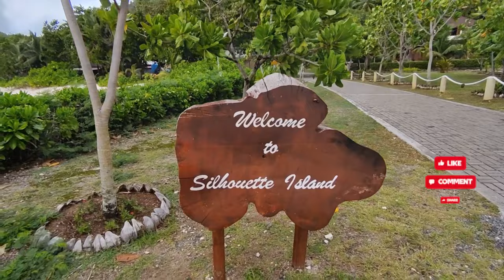Роскошь и Релаксация в Раю: Откройте мир красоты на Hilton Seychelles Labriz Resort & Spa 5*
Подберем лучший тур в Hilton Seychelles Labriz Resort & Spa 5* согласно вашим пожеланиям!

Александра

Hilton Seychelles Labriz Resort & Spa – это роскошный пятизвездочный отель, расположенный на острове Пиратов, который является идеальным местом для отдыха и наслаждения безмятежностью Сейшельских островов. Этот уникальный курорт предлагает своим гостям непревзойденное качество обслуживания, широкий спектр услуг и возможность насладиться красотой окружающей природы.

Остров Пиратов известен своим чарующим ландшафтом, кристально чистыми водами и множеством развлечений для гостей отеля. Здесь вы сможете насладиться роскошными пляжами, живописными горами, тропическими лесами и прозрачными лагунами. Каждый уголок острова наполнен атмосферой приключений и романтики, что делает его идеальным местом для медового месяца или романтического путешествия.

Hilton Seychelles Labriz Resort & Spa предлагает гостям 172 роскошных номера и вилл, выполненных в традиционном сейшельском стиле с использованием натуральных материалов и местных элементов декора. Все номера оборудованы по последнему слову техники, оснащены современными удобствами и имеют великолепный вид на океан или тропический сад.

На территории отеля находится несколько ресторанов и баров, где вы сможете насладиться изысканными блюдами сейшельской и международной кухни, а также большим выбором вин и коктейлей. В ресторанах проводятся тематические вечера и кулинарные шоу, что добавит вашему отдыху еще больше ярких впечатлений.